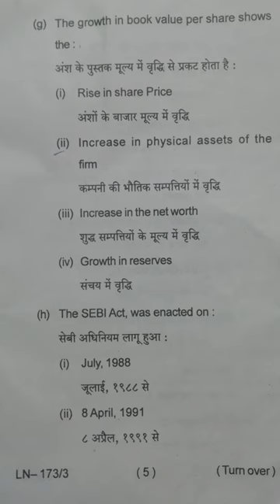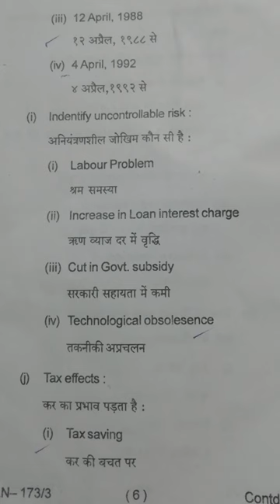bbmku current/previous year question paper of fundamental of investment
bbmku current/previous year question paper of fundamental of investment | Fundamental of investment | sem 6 | bbmku | honours Paper | previous year questions paper | current year question paper 2021 | 2018-21

sem 6
bbmku
honours Paper
previous year questions paper
Current year question paper 2021
2018-21
youtube knowledge suraj
suraj

__suraj__